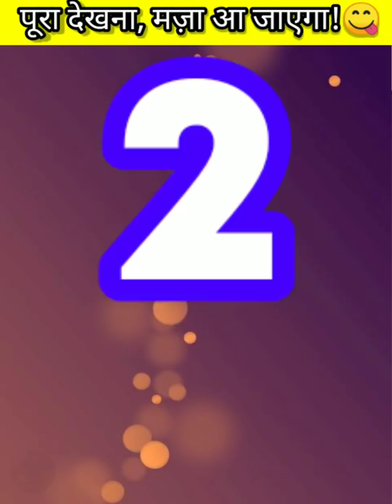*SHINCHAN* से जुड़े यह *FACTS* सुनकर आप चौंक जाएंगे #2 !!🤯